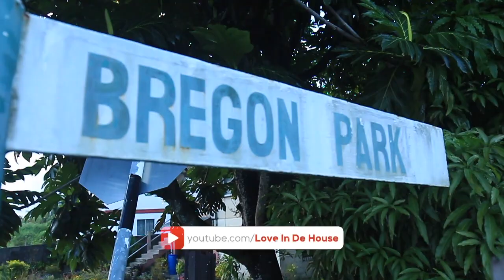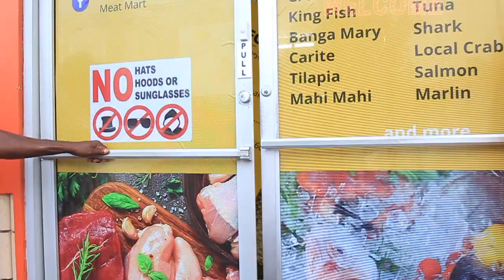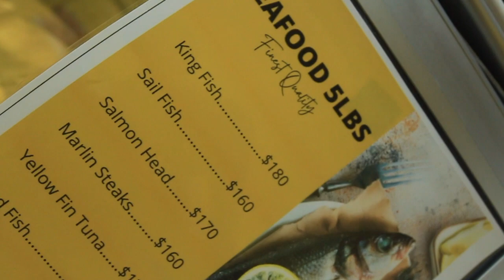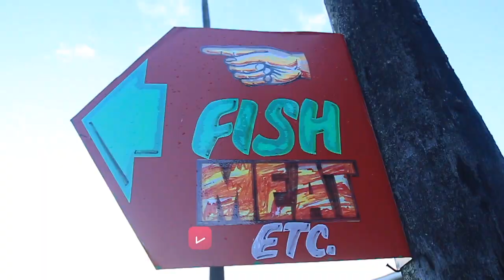Meat for Christmas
Happy holidays to you and your family from Loveindehouse
Looking for the Best price on Meat for the Christmas  ???
Look no more
today am going to visit a Meat shop.

It will be nice if you can donate to Loveindehouse we don't get pay from youtube
by you helping us we can show to the world
That Trinidad and Tobago is the most loving twin Island in the World
Thank you in advance

You can donate to us 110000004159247 Royal Bank Trinidad and Tobago

SONG BY: Ninjitsu (know about we)